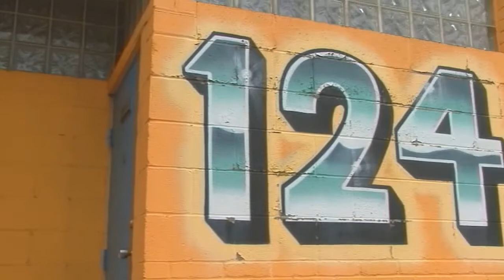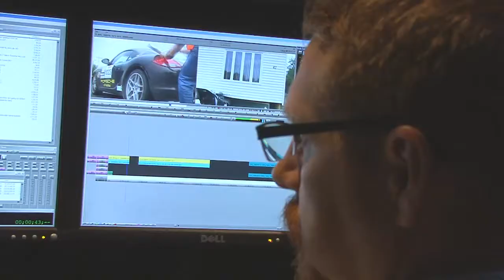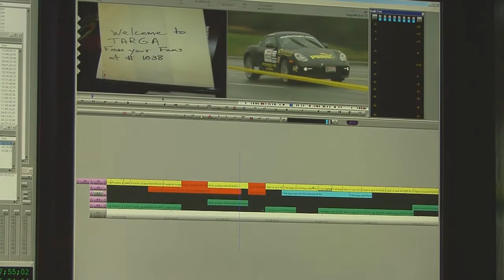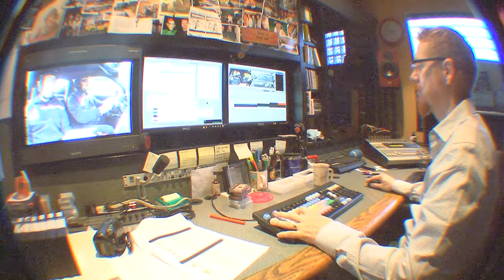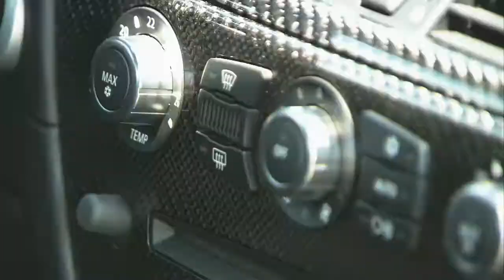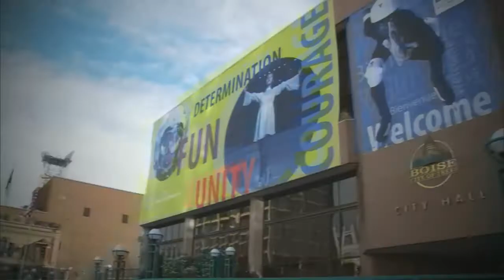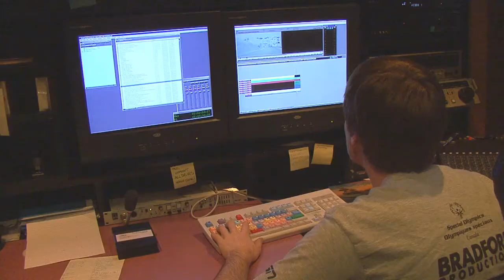Paul Reid Co-op Project Video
I did co-op at an independent production company and made a video.

Filmed with: Sony HDR FX7
Edited with: Avid Adrenalin